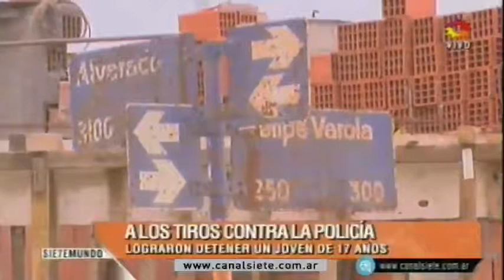A LOS TIROS CONTRA LA POLICIA